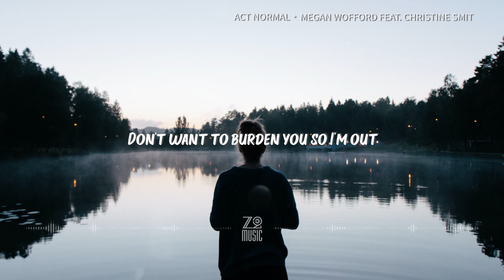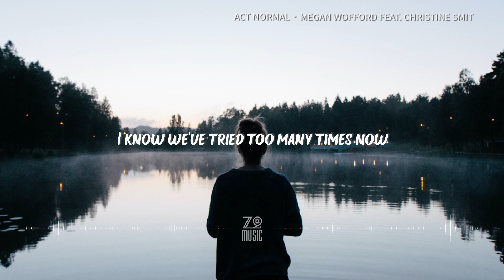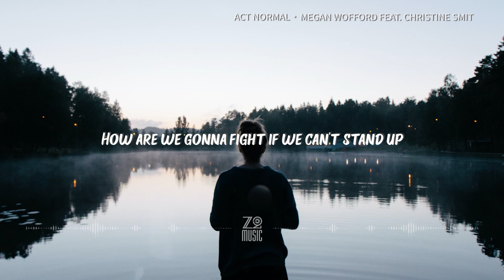Megan Wofford - Act Normal (feat.Christine Smit) [Lyrics / HD] | Featured Indie Music 2020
Lyrics

Don’t wanna be in love if it’s not with you
Don’t wanna cry that extra tear
Don’t want to make mountains move

Let summer go, tell my skin to forget
Every little thing about you
Don’t want to burden you so I’m out

Tear my heart apart
Tell the world to start
Acting normal
My mind feels unwell
Break this awful spell

Hear me out, come down
So that we can lay still for a while
Hand me a smile
I know we’ve tried too many times now

How are we gonna fight if we can’t stand up
How are we gonna conquer this
Show me a way out

How are we gonna fight